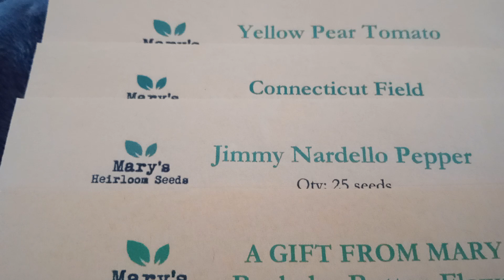happymail @GARDENSTATEGARDENER @marysheirloomseeds seeds seedaholic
Seeds I won when Joe @GARDENSTATEGARDENER interviewed @marysheirloomseeds !